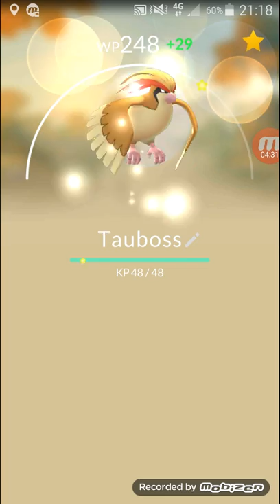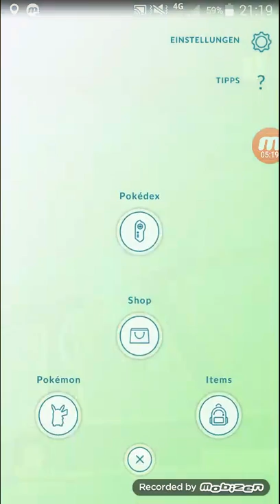Pokemon go #009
Mit einem besten Kumpel Johnny Caspar zusammen Pokémon go zocken